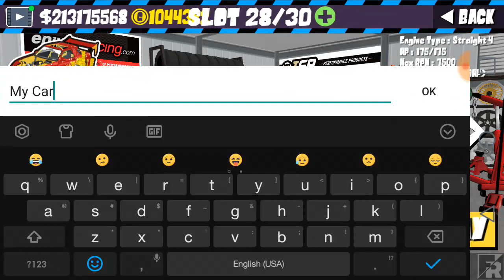FR LEGENDS • GRASSROOTS S15 BUILD • S15 VS. EBISU • 500HP SR20 S15